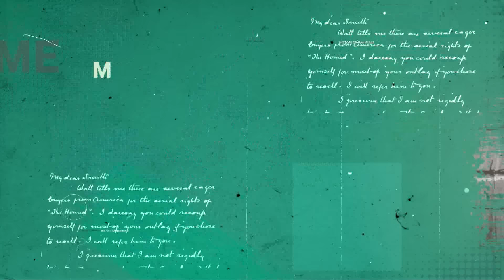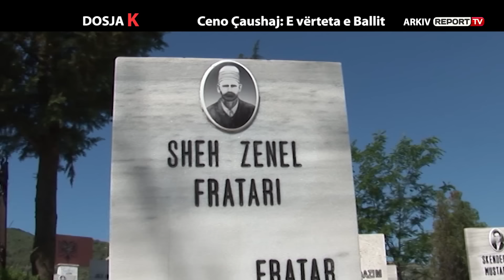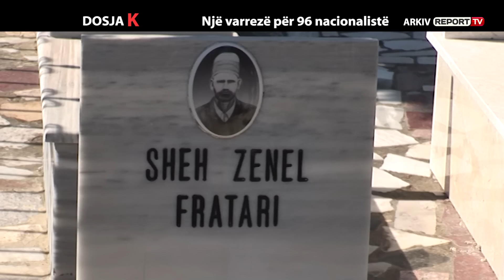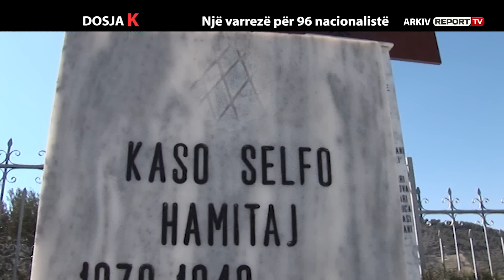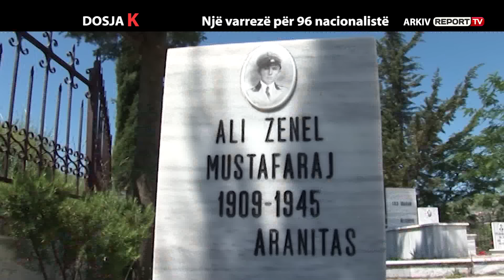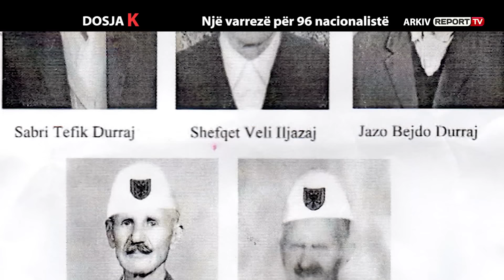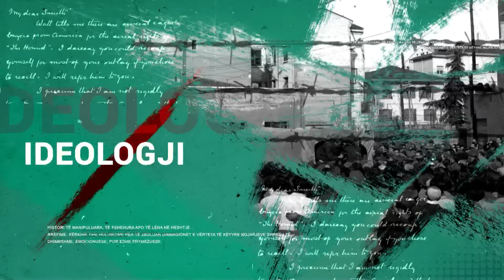REPORT TV, DOSJA K - VARREZAT E NACIONALISTEVE NE BALLSH